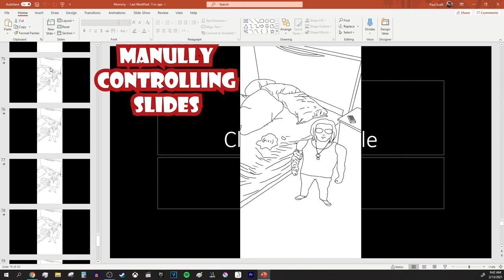I Animated CYBERPUNK in Microsoft PowerPoint (Johnny Silverhand)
It took me a while to make this and I really hope y'all enjoy it.

FYI, manually scrolling through the slides makes the animation 28 fps, meaning it runs smoother than both the Xbox One and PS4 versions of the game.

(and yes, I did notice that I forgot to draw his irises in that one frame [I put that frame in the thumbnail for christ' sake] but I only noticed it at the end of editing the video, long after the animation itself was finished